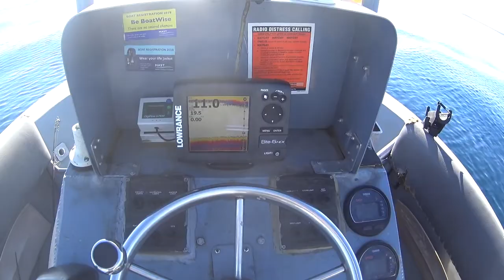Homebuilt ROV - ROV Nudibranch 11 and 6m deep test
Latest test of my ROV. Some nice footage of Wrasse and Horse shoe Leather Jackets.